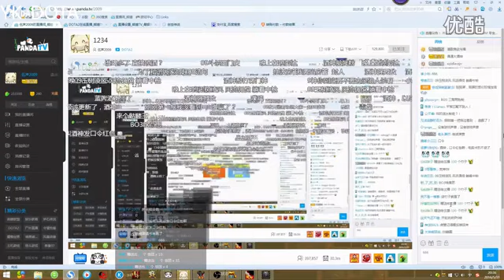【09DOTA解说】【创世传说杯】【一言不和就上高VS少女时代 】【BO3_ 2